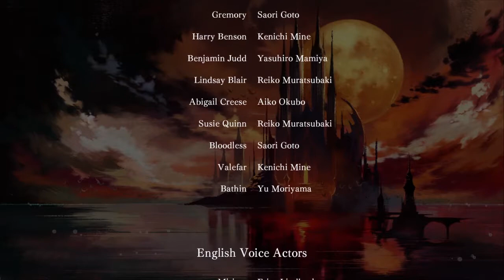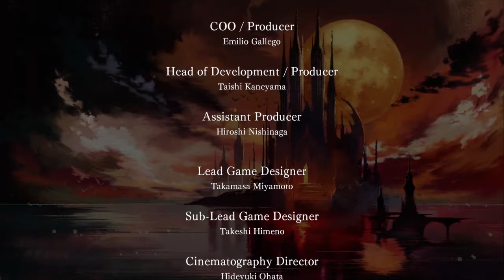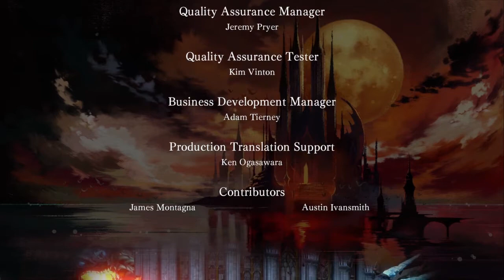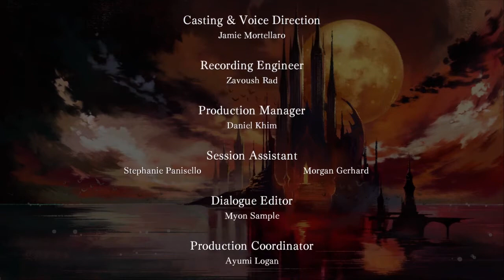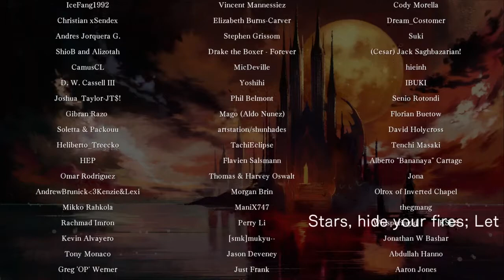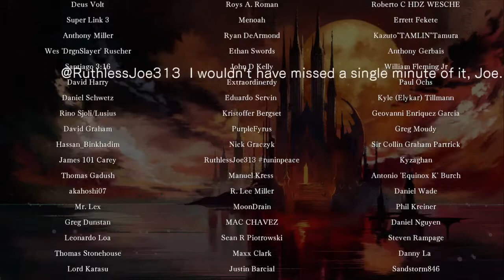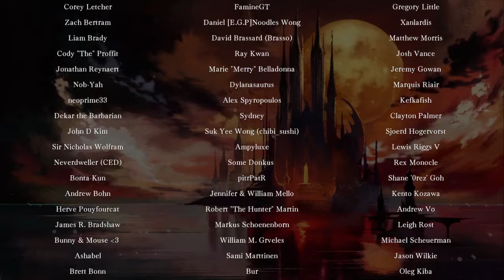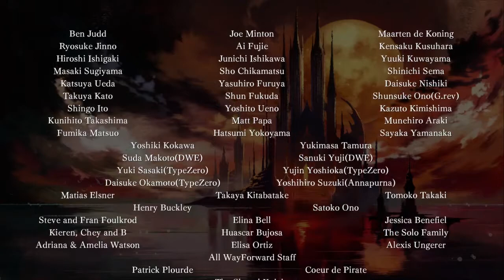Hell of Sawing Bael - Bloodstained (FINALE)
Hoe groot ben je!

GAME: Bloodstained
AUTEUR:  ArtPlay

Bloodstained: Ritual of the Night is a Metroidvania type video game developed by ArtPlay and published by 505 Games. The game's development was led by former Castlevania series producer Koji Igarashi, and is considered a spiritual successor to the series. The game is the second in the Bloodstained series. Bloodstained: Ritual of the Night was released for Microsoft Windows, Nintendo Switch, PlayStation 4, and Xbox One in June 2019, and for iOS and Android in December 2020.

Igarashi conceived the game after his departure from Konami in 2014, prompted by numerous fan requests for him to make another Metroidvania-type game. He used the crowdfunding platform Kickstarter to demonstrate to potential funding agencies of the demand for the game in 2015, which successfully raised more than US$5.5 million from backers, making it one of the most funded video game campaigns on the platform. Bloodstained received generally positive reviews. A retro-style companion game, Bloodstained: Curse of the Moon, was developed by Inti Creates and released in May 2018. It was followed by a sequel in 2020, Bloodstained: Curse of the Moon 2.